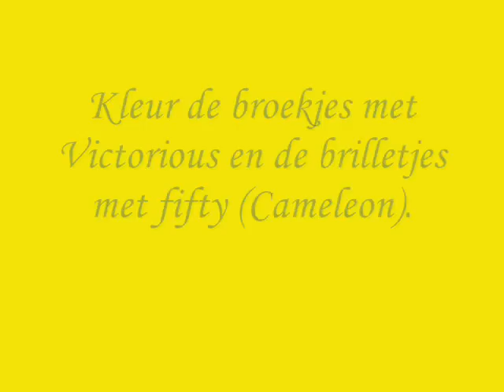Minions Cheek Design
Cheek Design Minions made by Schminkkoppies.